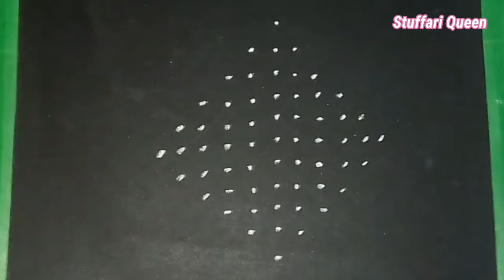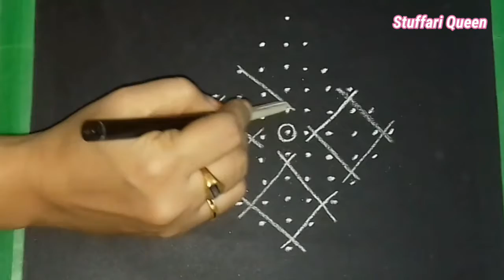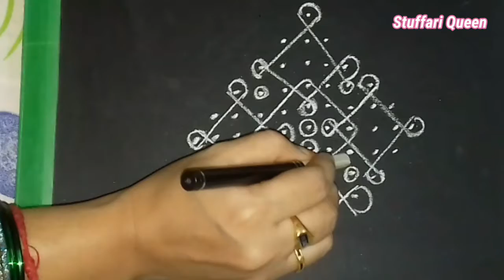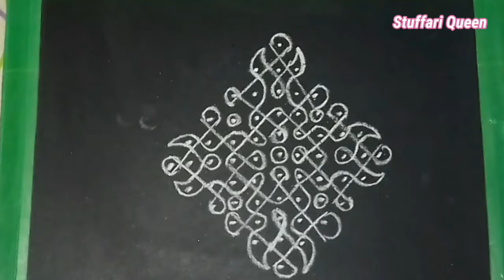Simple Daily Kolam With 11 to 1/Easy Muggu/Melikala Muggu/Sikku Kolam/Sankranti Muggulu/Friday kolam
Melikala muggu